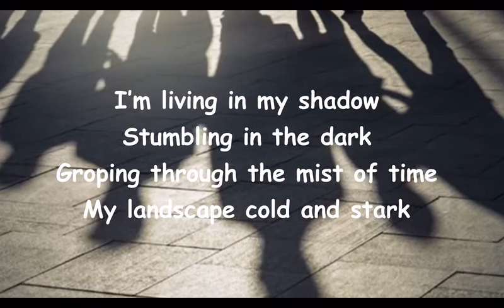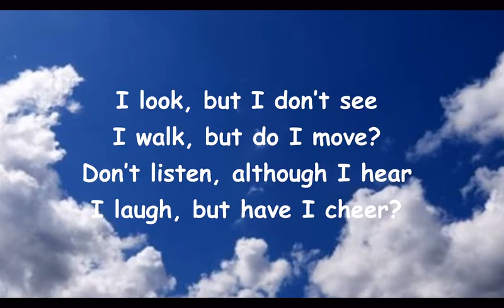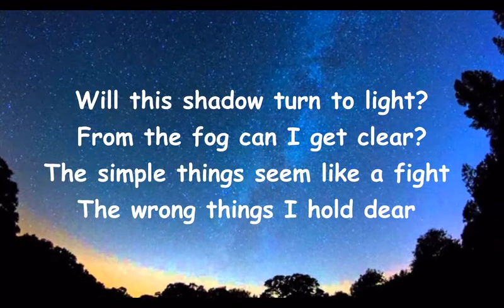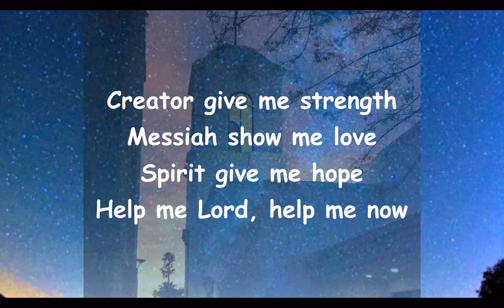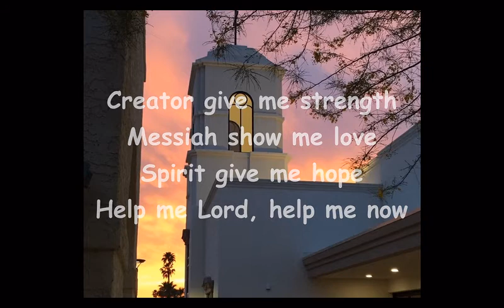Help Me Lord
"Help Me Lord" composed by Steve Abel and Rob Hitchcock of the "State of Grace Band" at Saint Matthews Episcopal Church in Chandler, Arizona. This near lullaby leads the listener from past and present disappointment, or even despair, to hope and redemption for the future.